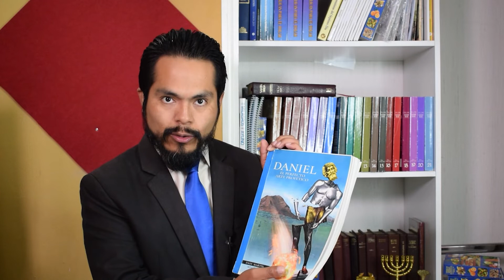ISAÍAS SÍNTESIS HISTÓRICA Y PROFÉTICA | Ministro Enoc Martin